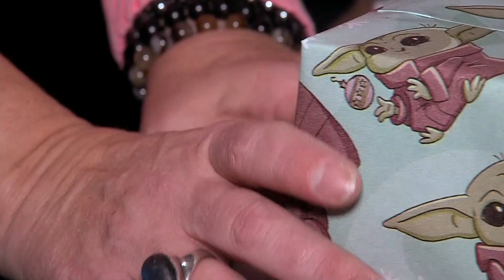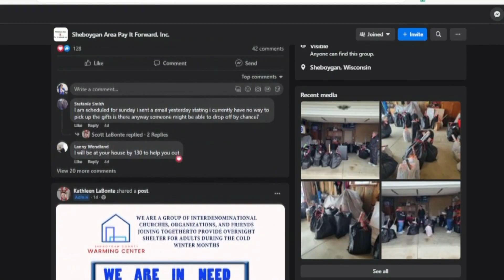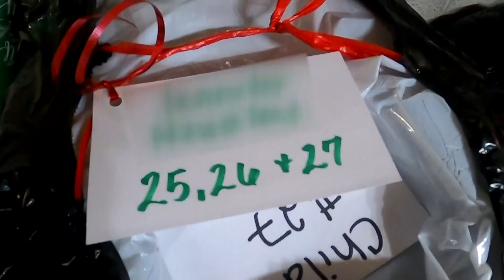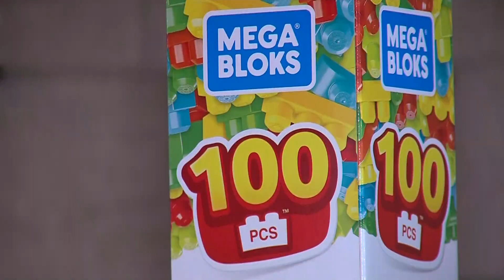CBS Sunday Morning: The Christmas Spirit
A couple is making sure no child goes without this Christmas, determined to give as many kids in the Sheboygan area something to unwrap.  They've created a network that gives even total strangers the opportunity to pay it forward.  Yukare Nakayama and Photojournalist Jon Jenkins shares what drives them to give back to their community.